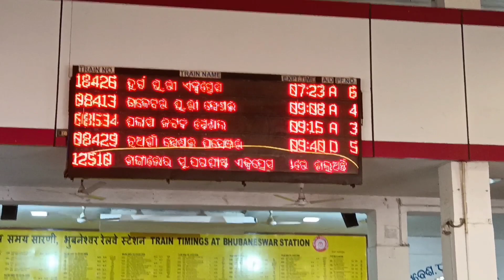Bhubaneswar to Nayagarh train journey|MEMU train|କଣ ସୁବିଧା!! middle-class ର ଦୁଃଖ 😭😭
this is my first journey vlog from bhubaneswar to Nayagarh.
a short time train journey🚂🚋🚃🚋🚃🚋🚃
but enjoy a lot...
pintu nanda last video
prapti creation
barsha sahu lifestyle new video
sinduraraadhikara odia serial
barsha sahu new album
arpita YouTube channel
barsha and aswini